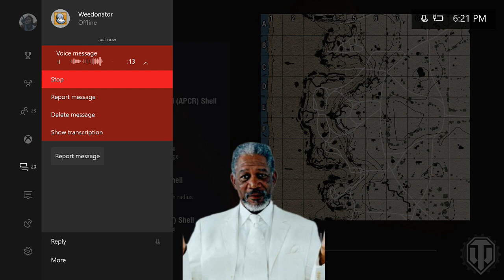WORLD OF TANKS TROLLING EP. 12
Trolling randoms on Word of Tanks

Wanna donate to me feel free to do so all donation will go towards to equipment, ext.:

We're here to have a great time. Thanks everyone, and hope you enjoy.